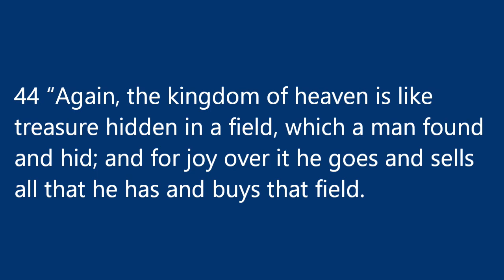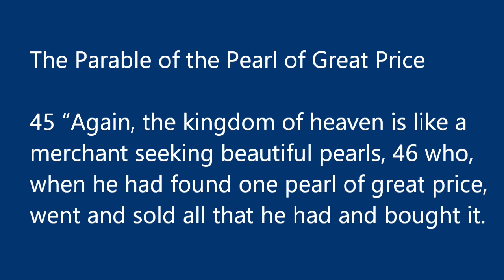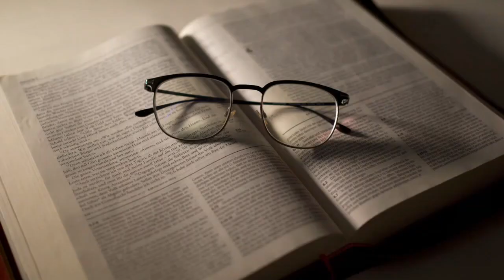#337 The Kingdom of Heaven